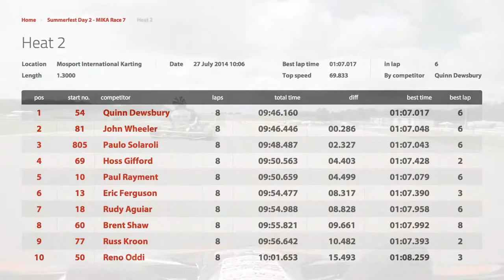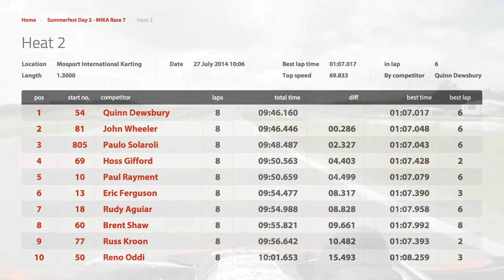Karting heat 2 of MIKA round 7 at Mosport. Summerfest Sunday!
Mosport International Karting Association.
Heat two, round 7 of the 2014 season.
Summerfest Sunday.

Instead of qualifying we do reversed heats. Heat two has the highest number kart at the front and the lowest at the back. As a result I start this race from second place.